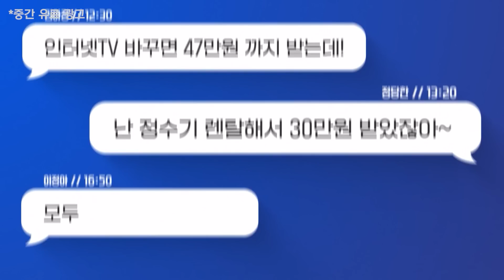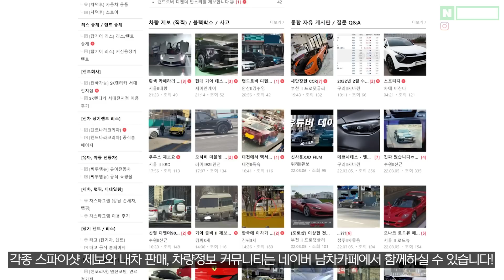싹 다 바꾼 상상초월 업그레이드!! 드디어 나온다는 기술집약 최첨단 신형 SUV의 정체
이 최첨단 신형 SUV, 다들 어떠신가요!?